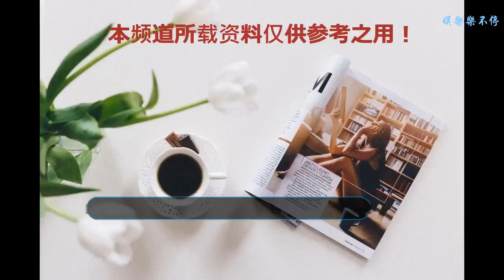Baby參演了《如懿傳》？還好評連連？網友：同一張臉不同的演技！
《如懿傳》在未開播前，一直被押是今年最具爆相的電視劇，先不說質量如何，光是主演陣容就能讓人翹首以盼，男主霍建華，女主周迅，還有董潔辛芷蕾等女配，豪華二字不足以形容。
    其中最吸睛的就是周迅，周迅作為大花，演技從來都只有夸的份，而且她一直都混跡在電影圈，這次下凡拍劇，還是宮斗戲，怎么會讓人不期待。
    不過劇播之后，大家都說押錯寶了，連隔壁于媽的《延禧攻略》都比不上，服道化糟糕到沒眼看，周迅和霍建華的少年少女嚴重超齡，周迅的原聲也是讓大家忍無可忍，直接棄劇。
    周迅的如懿差強人意，董潔的富察皇后倒是還不錯，雖然比不上秦嵐，不過也是氣質如蘭，多年過去了，董潔還是冷清秋，保養得實在是太好了。
    除了董潔獲好評之外，“baby”也是好評連連，說到這里，小伙伴們要疑惑了，baby參演了《如懿傳》？還能好評連連？光看臉的話是會有這種錯覺，大阿哥跟baby長得實在是太像了。
    大阿哥一出場，網友們都直言以為是男扮女裝的baby，五官簡直就是一模一樣，高鼻梁大眼睛厚嘴唇，看了只能說這種顏值真的太能打了，大阿哥清秀俊俏，討喜得很。
    雖然大阿哥長得很像baby，讓人傻傻分不清楚，不過雖然長相相似，演技卻相差甚遠，很多網友都說同一張臉不同的演技，baby的演技連小孩子都不如。
    Baby顏值是高，可是演技實在是太差了，看她的戲總是很難讓人出戲，可是大阿哥作為小演員，表現可圈可點，仿佛讓人看到了有演技的baby。
    Baby演戲總愛瞪眼，本來還以為是她眼睛太大了才會這樣，可是大阿哥眼睛也很大，卻沒有瞪眼這一弊端，看來長相跟演技是真的沒太大關系。
    大阿哥真的是迷你版baby，不知道小海綿長大了是不是也是這個樣子的呢，如果是的話那還真是小帥哥一枚呢。
    大家覺得大阿哥跟baby長得像嗎？